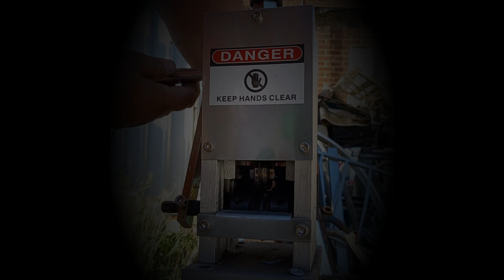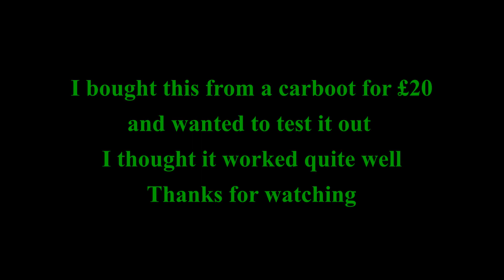wire stripping with a manual machine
I bought this machine for £20 at a carboot sale today
wanted to see if it worked